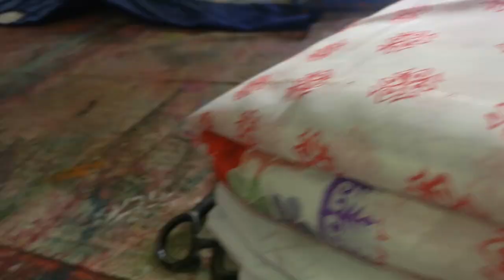চট্টগ্রামে ব্লকের কারখানায় কাজ চলছে। Tajnin Creative School